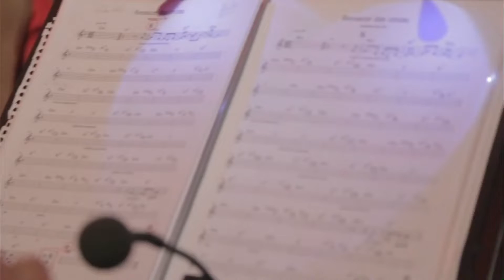Renascer das Cinzas ( Martinho da Vila )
tbt versão exclusiva gravada para o Sambabook Martinho da Vila , com arranjo original e a banda oficial do mestre.